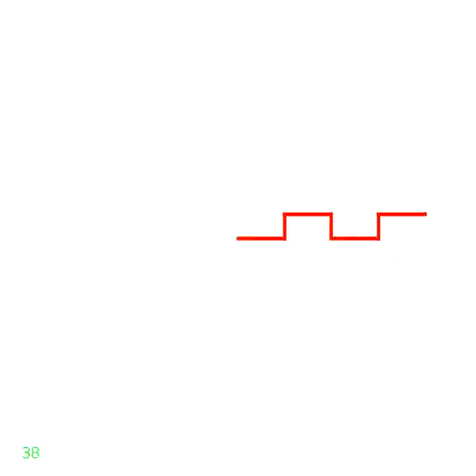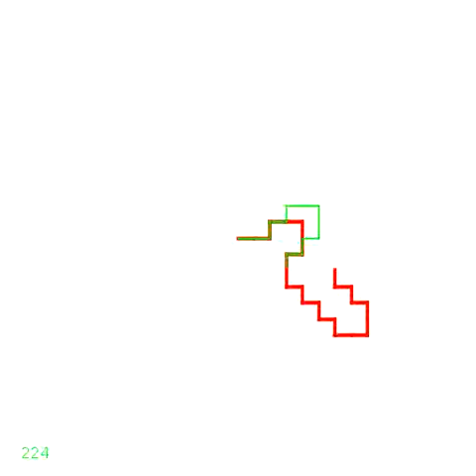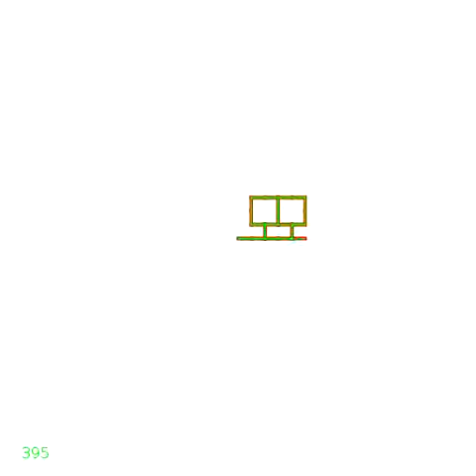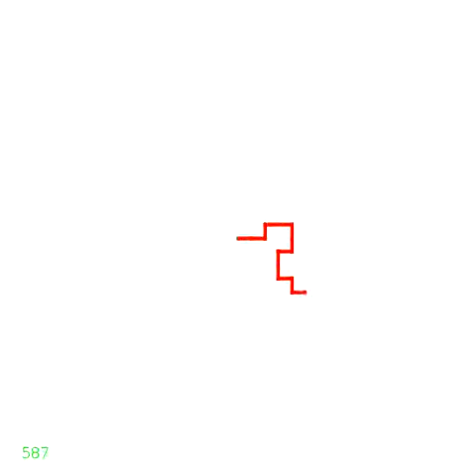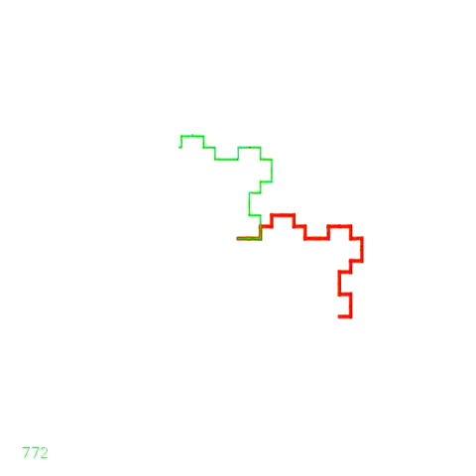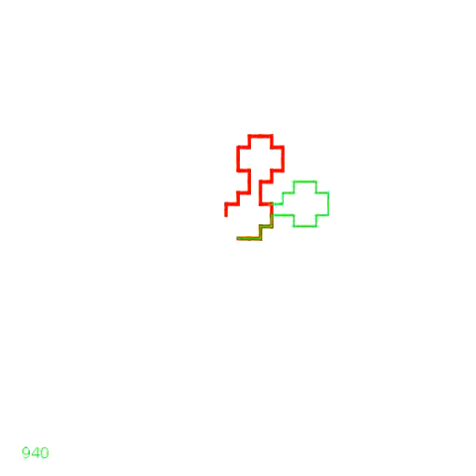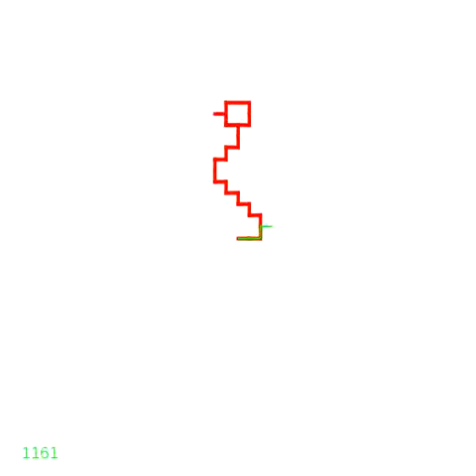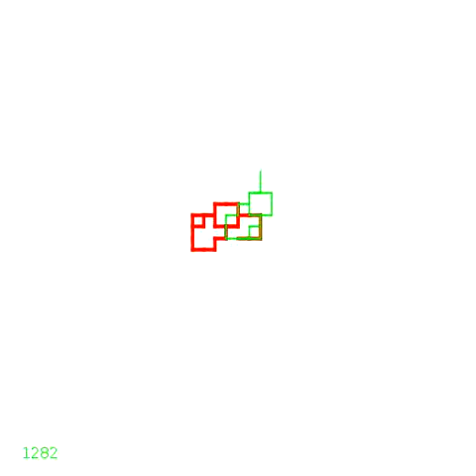Golden Patterns A178482 Phi-antipalindromic numbers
This video came as a side effect of the Fibonacci Word Fractal. I wondered what would happen if you started not with the Fibonacci word but rather with golden ratio base numbers. Well, now we know. It looks like it could be a combinatorial playground, if one knew how to count these patterns. Or it might make a nice set of patterns for a tattoo parlor.

The red and green lines are both golden ratio base representations. One is simply the reverse of the other. When the two lines are equal, the form  a palindrome.